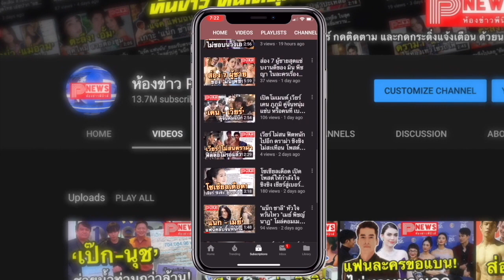ห้องข่าวพีนิวส์ | ทำความรู้จัก แอนโทเนีย ผู้คว้ามง Miss Supranational 2019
ขอขอบคุณข้อมูลดีดีจาก Campus-star.com